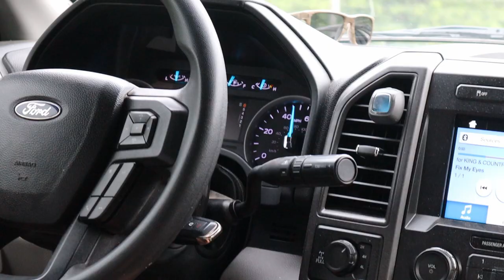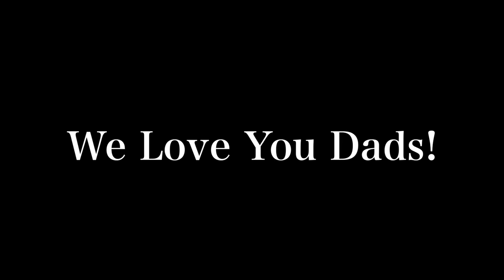Dad Stereotypes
Moss Brook Church wants to thank all the Dads out there for all they do each and every day; even for the things that make Dads, well... Dads.